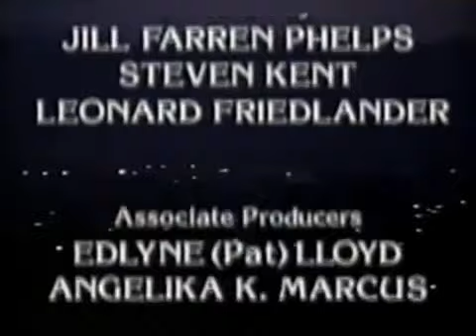Santa Barbara 209 СЕРИЯ (РУССКИЙ ЯЗЫК/RU)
Серию озвучила творческая мастерская "Собственные руки": Маргарита Давыдова, Роза Липшиц, Ольга Маркина, Наталья Томилина, Сергей Фадеев, Максим Фёдоров, Сергей Эрик.
Перевод - Lisochek (Kinozal.TV), Константин Ушаков, при участии ДеМотт. Литературный текст, укладка - ДеМотт. Сведение аудиодорожек, наложение эффектов, работа с титрами - CapRidge.

Свадьба Иден и Круза прервана пожаром - Иден и Круз, Келли и Ник, СиСи и София, Марчелло, Сантана, Кармен, Дэнни и Роза. Мейсон и Джина обнаруживают, что отель горит, и идут в Ориент Экспресс.
Джулия с Августой, с Уорреном; Джек Ли.